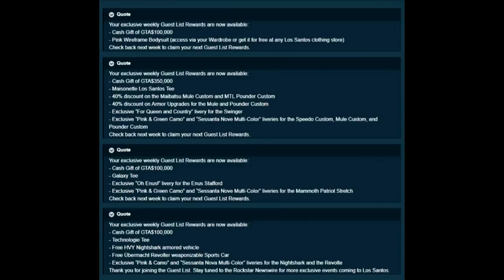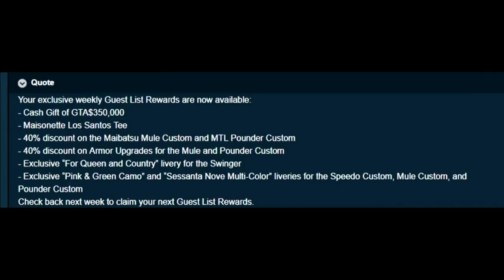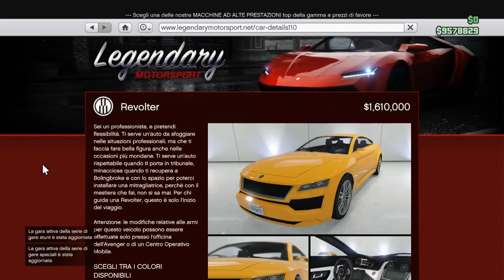Gta 5 ONLINE SCOPERTI TUTTI I CONTENUTI SUL NUOVO DLC 🇮🇹🇮🇹🇮🇹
Link Contest Estrazione il 17/07

*** Sito web: crewgta5paac.oneminutesite.it
*** Pagina Facebook: Crew Paac Gta5 Ps4